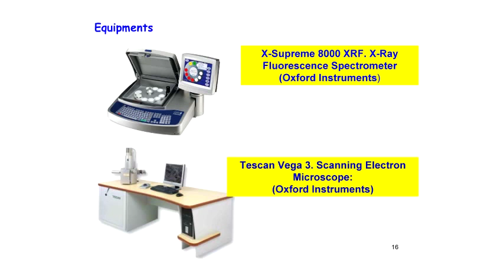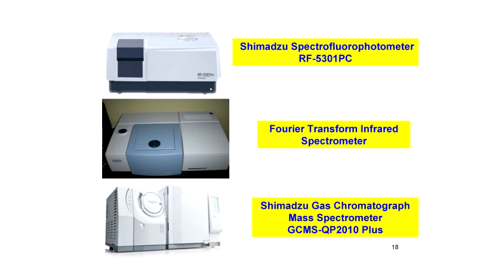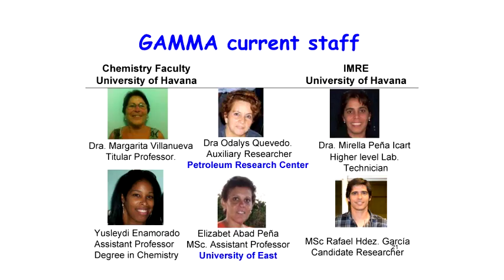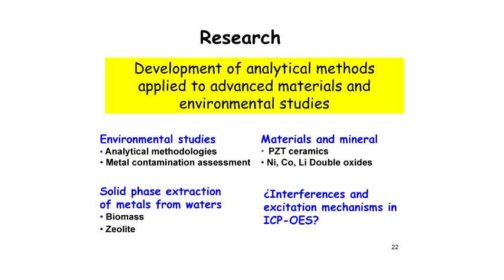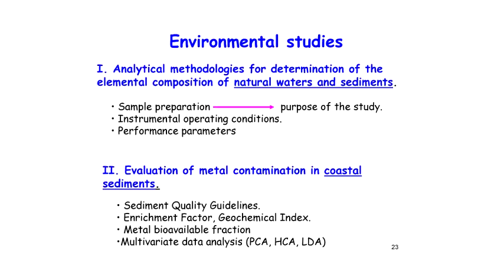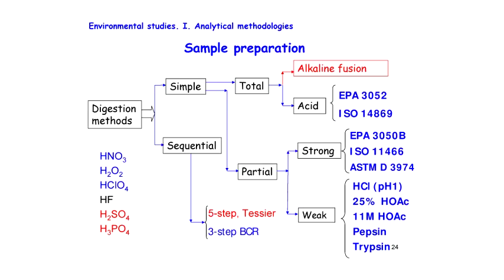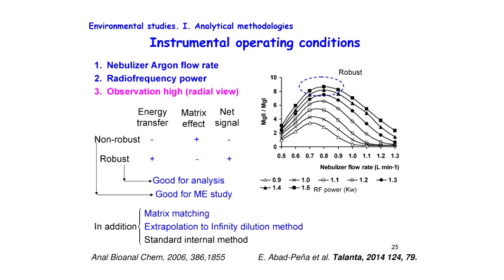Seminário Geral - Analysis of advanced materials and environmental samples - Pt.2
2ª parte da palestra "Analysis of advanced materials and environmental samples. A pretext for enjoyment" do Prof. Dr. Mario S. Pomares Alfonso, IMRE, Universidad de La Habana (CUBA).